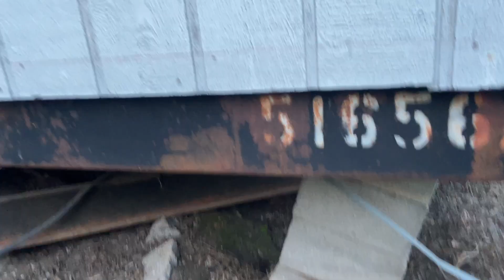✅ DONE : 9️⃣9️⃣ y/o World War II Vet needs help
99 y/o Army World War II Vet in Ft Worth needs some help with foundation & rain gutters.